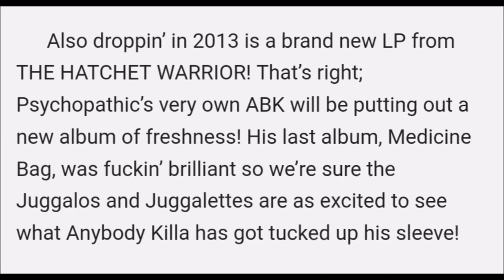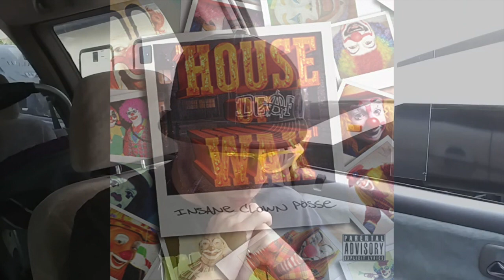Is ABK The Hardest Working Artist In The Underground?